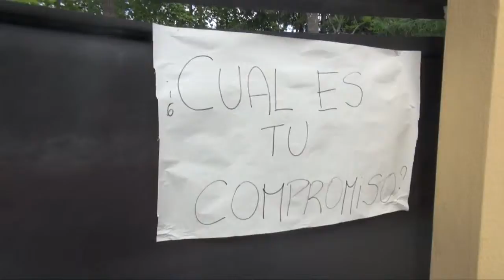entrevista gustavo gonzalez parte 1